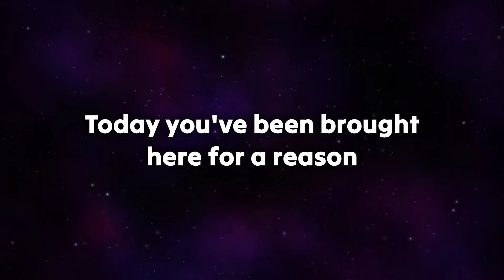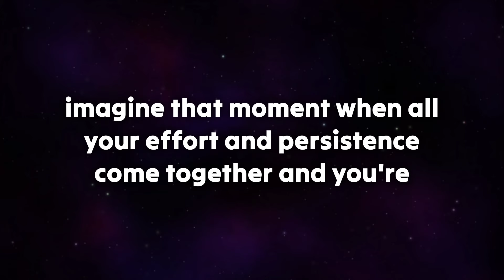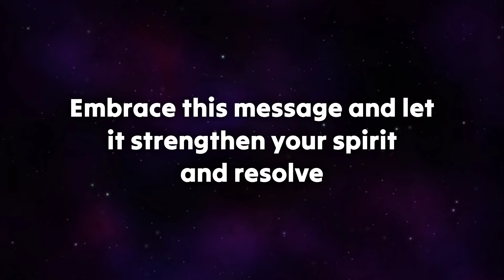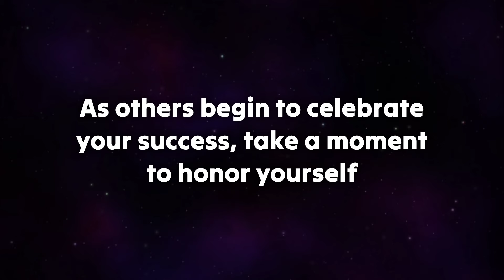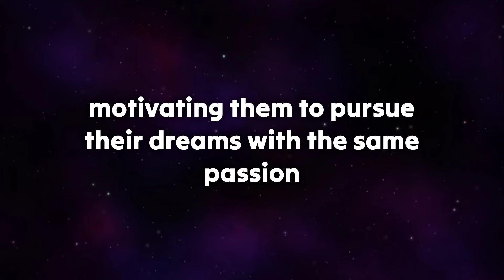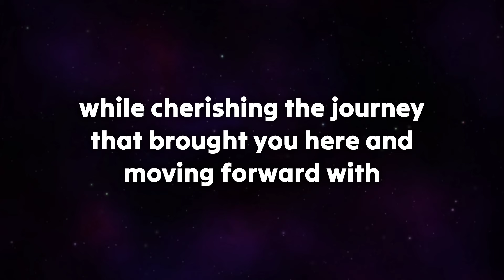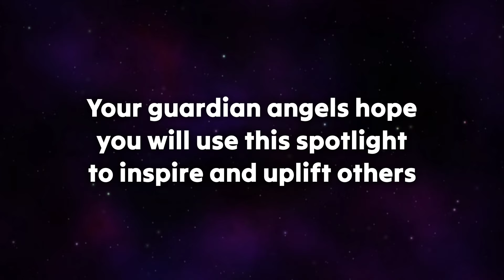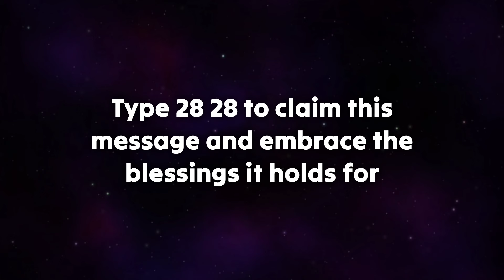😱Truth!!!💔 Someone is About to EXPOSE Your DEEPEST SECRET...😭 Open This Message Immediately‼️